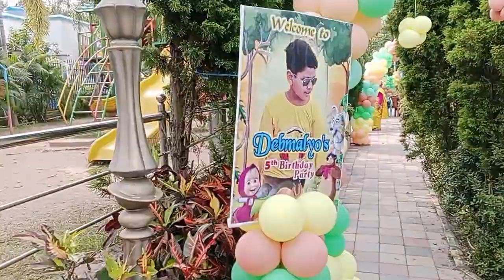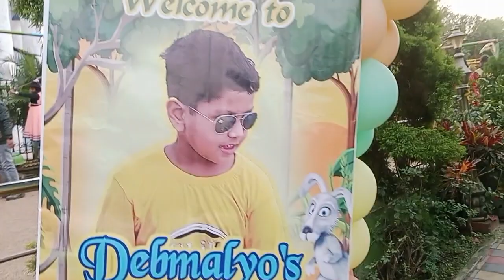এই রকম পার্টিতে আমাকে এই প্রথম নিয়ে গেলো